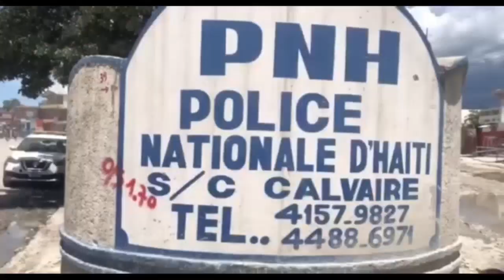Bwa mare, Operasyon dechouke Vitelòm pran nan pyèj lapolis bon sou towo a...DG CNE nan men Vitelòm